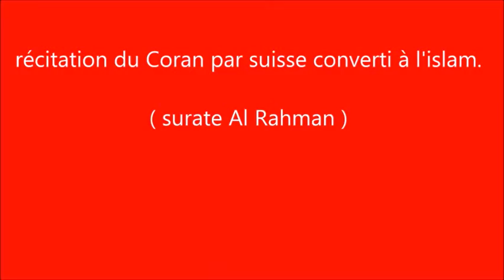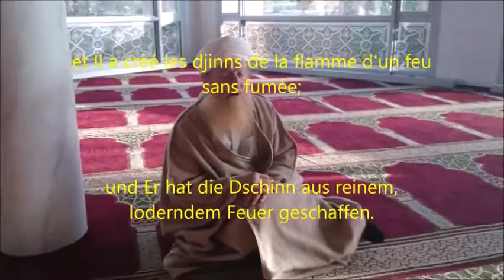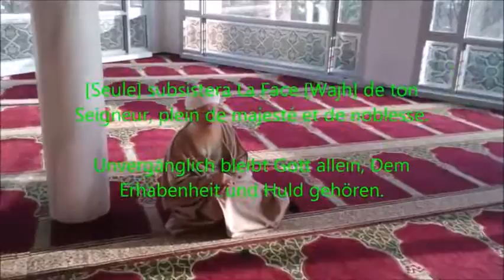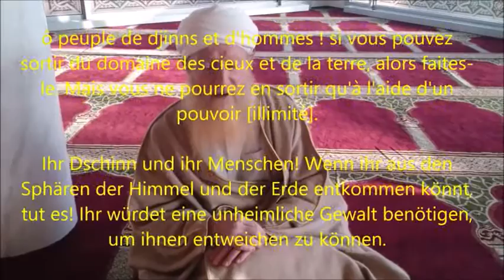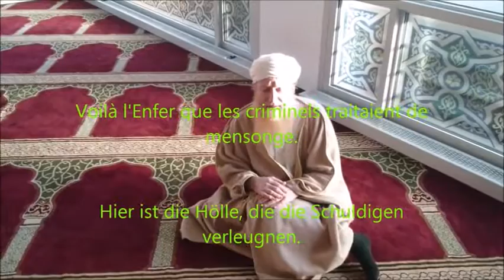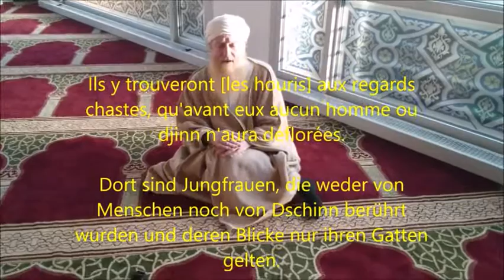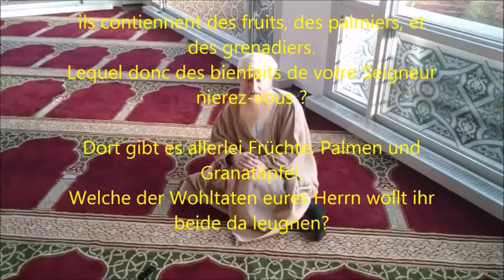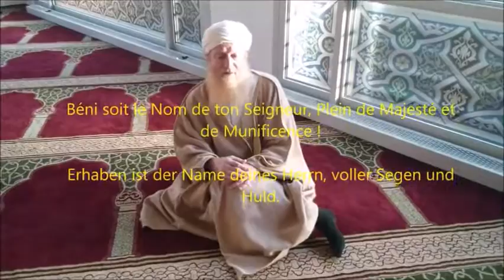récitation du Coran par suisse converti à l'islam s Al Rahman